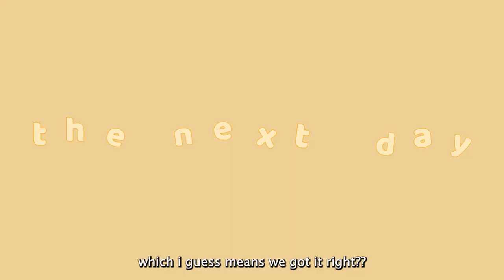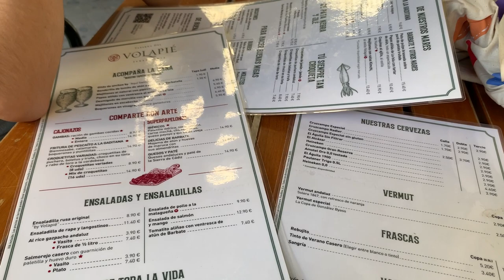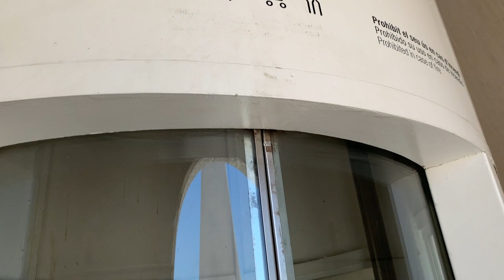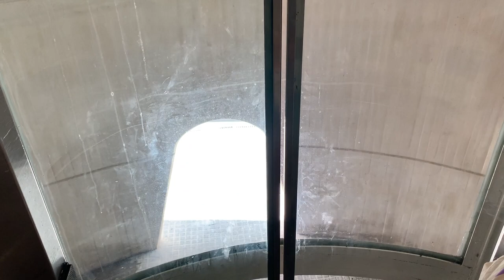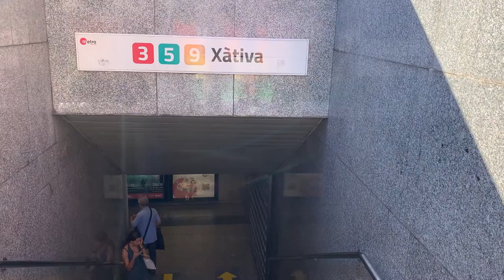valencia vibes 🇪🇸 sunburn, sangria and the sea, 3 days in spain vlog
last summer, my sister and i sojourned in spain for a few days - it was fun and filled with laughter 🥺 (and a few fights lmao) watch us get sunburnt, sip sangria and bond over a mutual hatred of eau thermale avène’s intense protect spf 50+

mercat central de valència
pl. de la ciutat de bruges, s/n, 46001 valència, valencia, spain

jardí del túria
pg. de la ciutadella, 16, 46004 valència, valencia, spain

terrassa el mirador
pg. de l'albereda, 240, 46023 valència, valencia, spain

ciudad de las artes y las ciencias
av. del professor lópez piñero, 7, 46013 valència, valencia, spain

haus san vicente
c/ de sant vicent màrtir, 19, 46002 valència, valencia, spain

playa del cabanyal
passeig de neptú, 3, 46011 valència, valencia, spain

sabbia by gabbeach
passeig de neptú, 30, 46011 valència, valencia, spain

catamarán mundo marino valencia
carrer del moll de la duana, s/n, 46024 valència, valencia, spain

el ocho y medio
pl. de lope de vega, 5, 46001 valència, valencia, spain

taberna del volapié
av. del marqués de sotelo, 7, 46002 valència, valencia, spain